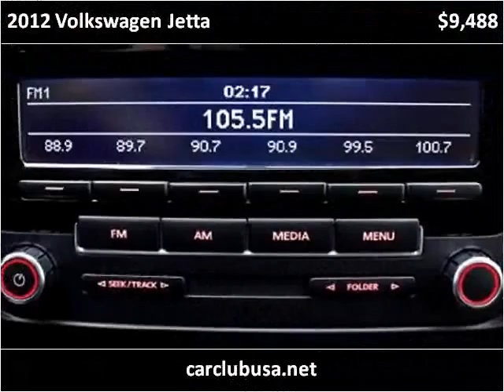2012 Volkswagen Jetta Used Cars Miami Gardens FL